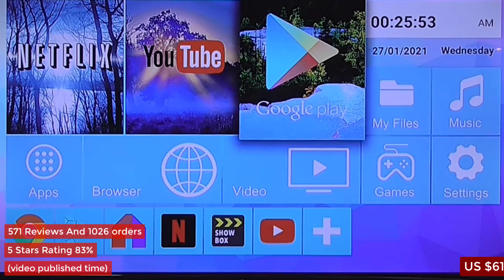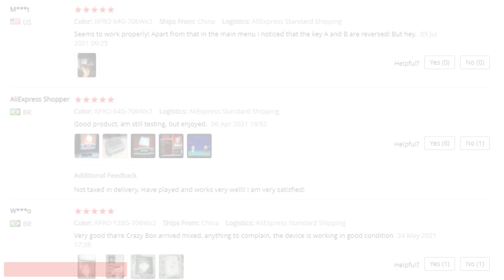Retro Games Console All In One - Built in 50000 Games 2021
Kinhank Super Console X Pro

Are you Looking for Retro Games Console All In One - Built-in 50000 Games 2021.
Retro Video Game Console for PSP MD N64 MAME Portable Game Player with Controllers HD 4K TV BOX Built-in 50000 Games Dual System.

Watch carefully till the end.

I will show you in this Retro Games Console All In One - Built-in 50000 Games 2021 on aliexpress.